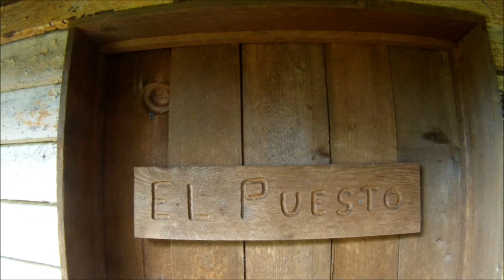termik. australia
paragliding